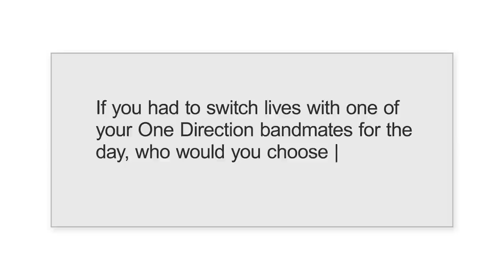Niall Horan talks wildest 1D moment & who he would swap lives with | Etalk AI Interview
Niall Horan answers 10 AI generated questions about his One Direction days, what TV show he would want to star in and even his favourite cereal.

Anchored by Tyrone Edwards, senior correspondents Lainey Lui and Traci Melchor, reporters Chloe Wilde, Sonia Mangat, L.A. correspondent Liz Trinnear, and special contributor Priyanka, Etalk is Canada’s #1 daily entertainment show, shining a spotlight on home-grown television, film, fashion and music and providing a unique perspective on breaking entertainment news and the hottest headlines.